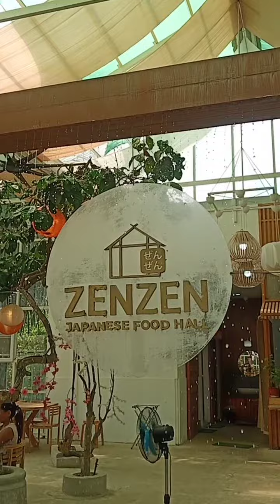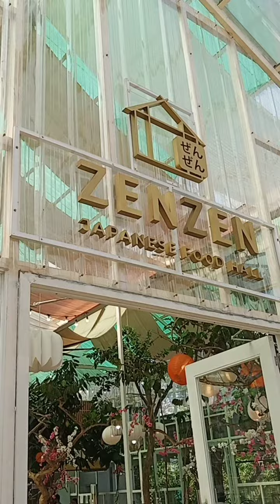Food trip in Zen Zen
Zem Zen @ Alfonso, Cavite